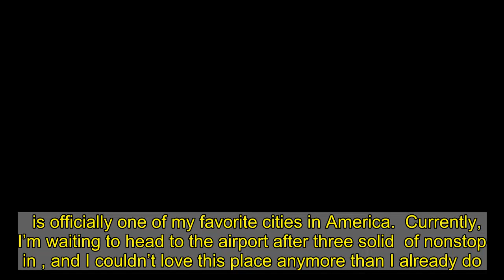NASHVILLE RECAP: This City Is Absolutely Incredible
is officially one of my favorite cities in America.  Currently, I’m waiting to head to the airport after three solid  of nonstop  in , and I couldn’t love this place anymore than I already do.   Whether it’s the Gulch or Broadway, this place is absolutely awesome.    When I made the decision to come down to Tennessee for my birthday, I heard nonstop hype about how awesome  is as a city.  In life, I find that things rarely meet the hype. In fact, it almost never happens. Well,  didn’t just meet the hype but exceeded it.     I have to give a special shoutout to Big Machine Distillery just off of Broadway. We went every single day, and the bartender hyped the hell out of the Saturday lineup.  With my sister and the rest of the group, we showed up at three to catch a woman from Ireland, and it couldn’t have been more impressive.      There wasn’t a single place that we went to that I didn’t enjoy. I also didn’t know  was such a great city for wings.  I had the wings at Kid Rock’s joint, and they were absolute fire.     Overall, it was a 10/10 trip, and I can’t wait to come back.